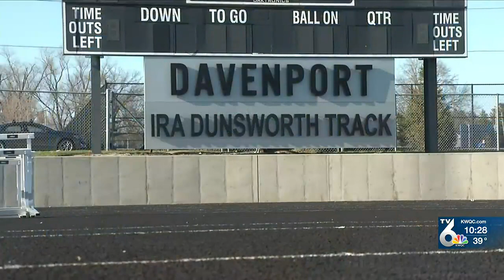Ira Dunsworth Invitational Highlights